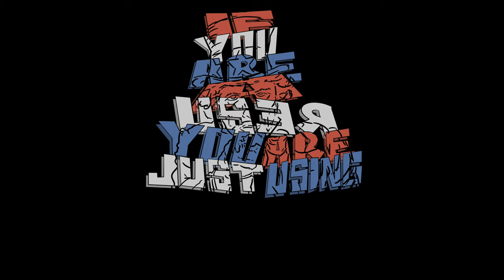Askew Bedu - Wake Up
Its 11/1 2020 fam... Time to Wake the #%@$ Up!
...from The Rubrics Cube EP
All animation @askew.bedu